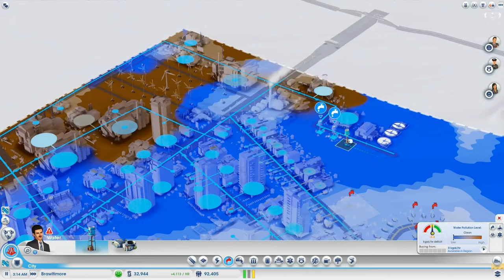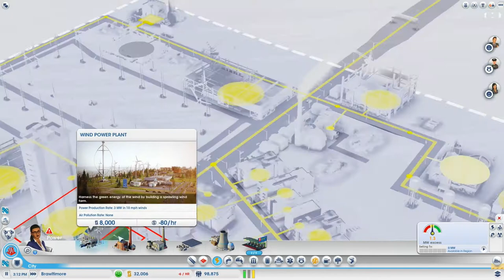Let's Play SimCity [Part 6]: Higher Education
SimCity is a reboot of wildly popular series Maxis made that grew a large fanbase, and Graz was one of them. Graz will play simcity and craft his town with a vision  and dream, to have a functioning and very popular city. Watch and possibly learn how the gameplay works, and who knows maybe you will be inspired to craft your own metropolitan creation. How will Graz handle the peoples demands? What will happen should a natural disaster strikes? How big can a city get in simcity? Tune in and find out!

Music  & SoundFX are used from AudioMicro

Links